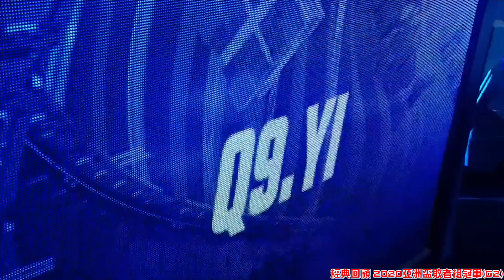經典回顧-2020亞洲盃 官人先馳得點！雲海開始反攻！│敗者組冠軍(G2)│Yunhai│QQ飛車│Garena極速領域【村村】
2010第三屆TESL職業電競聯盟 總冠軍
2012第五屆TESL職業電競聯盟 總冠軍
2013第六屆TESL職業電競聯盟 總冠軍
2014大陸K1電競聯賽 總冠軍